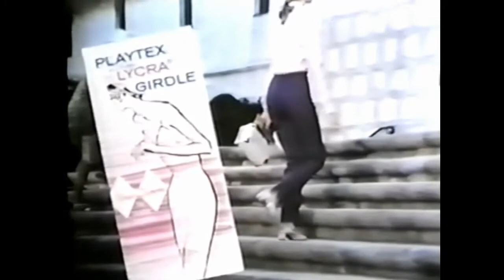Playtex Lycra Girdle Commercial (1970)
"Keeps its shape and yours - comfortably."
Playtex Lycra Girdle commercial featuring a "new Shortie length." Spot aired Fall 1970.